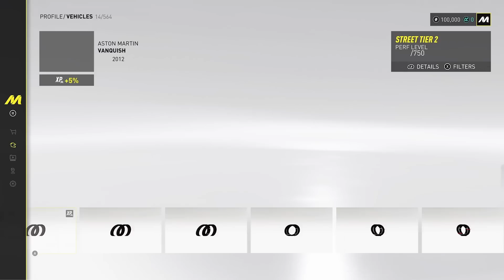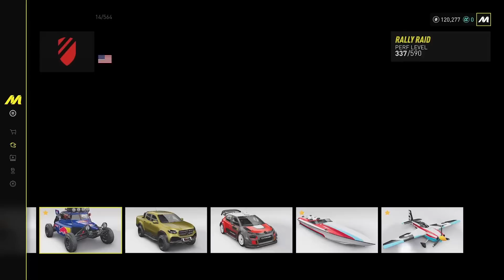اولین گیم پلی بازی جدید THE CREW MOTORFEST 🔥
توجه کنین که این نسخه بتای بازی بود👍🏻

شهریور ماه برای کنسول‌های نسل هشتم و نهم و پیسی منتشر میشه از اون ماه مرتب ویدیو میسازم ازش👌🏻